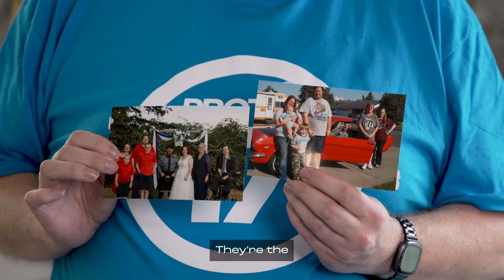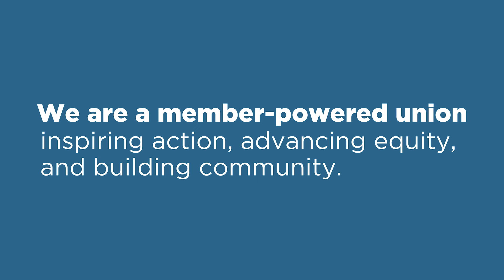Proud to be PROTEC17!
This video features union members from PROTEC17 sharing their thoughts on public service, union work, and how both positively impact their lives. PROTEC17 is a union of 10,000 members who proudly serve our communities in City, County, State, and Public Health roles throughout Washington and Oregon.